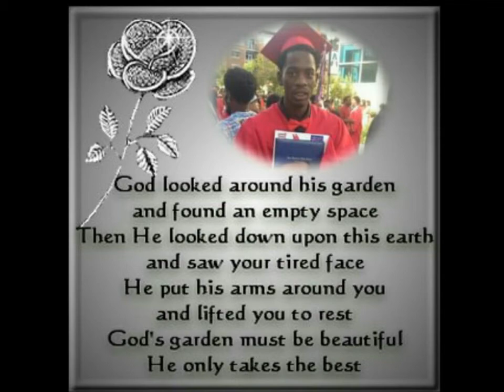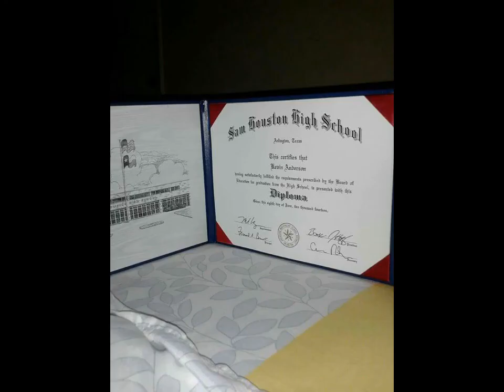Our Baby was giving his Wings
R I H Kj